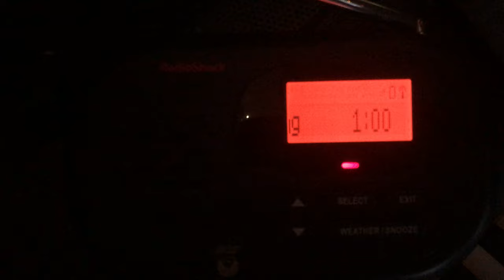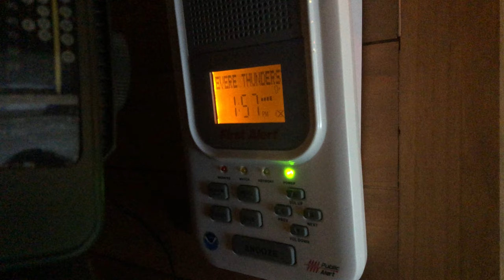June 2020 Severe Thunderstorm Warning (EAS #53)